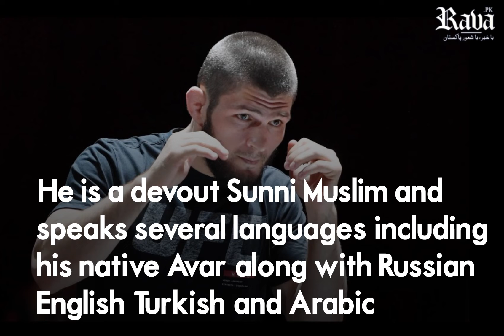5 Facts about Khabib Nurmagomedov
Khabib Nurmagomedov is winning hearts of people for all the right reasons!